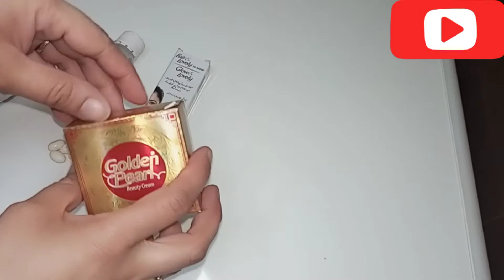100% gold winter secret hand and feet whitening cream/clobevate & Golden Pearl formula#amnanoor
life with Amna Noor 100% secret hand and feet whitening cream clobevate and Golden Pearl formula glowing bright gold winter whitening formula rato rat hath paon ghora krny wla formula